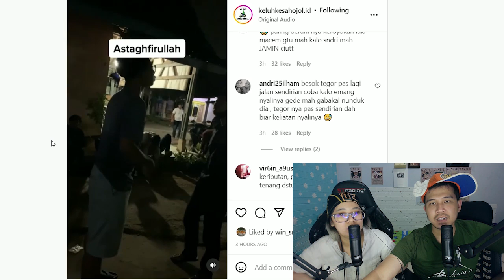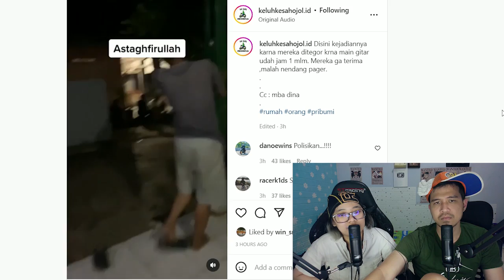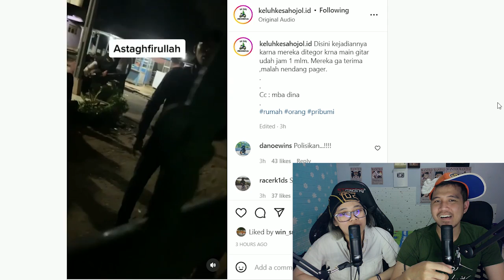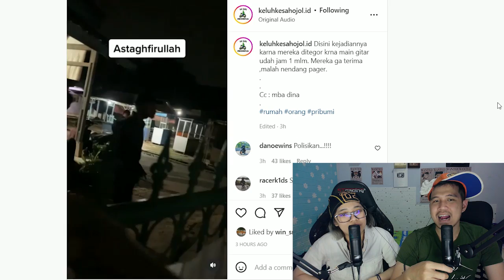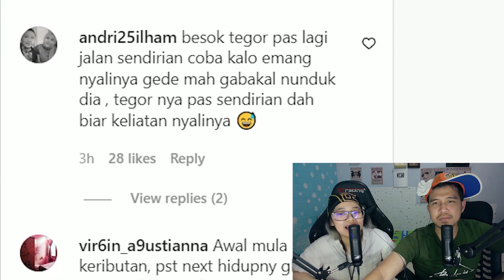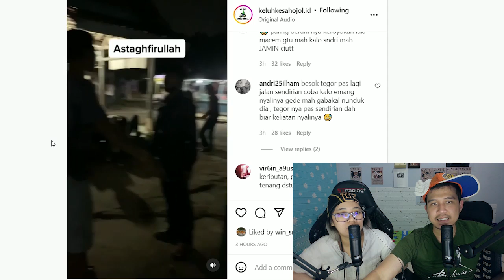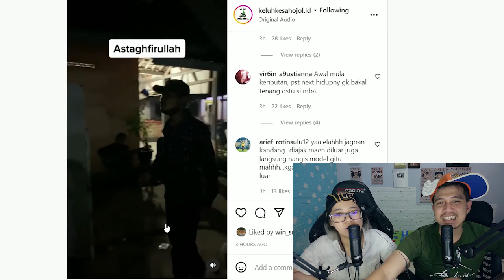Si Paling Pribumi, DIkasih Tau Baik Baik Malah Ngegas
Santuy People Yang Mau Support Lewat Saweria, Hatur Nuhun, Matur Suwun, Terimakaciih.